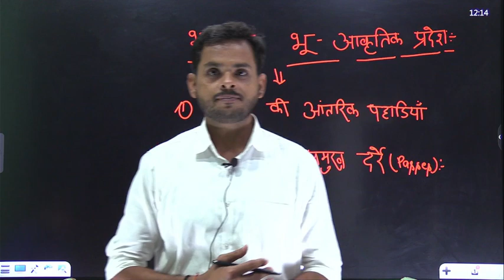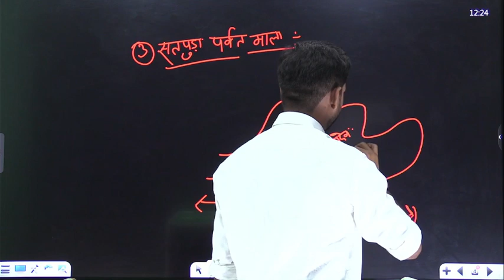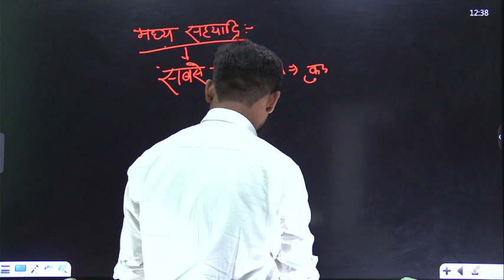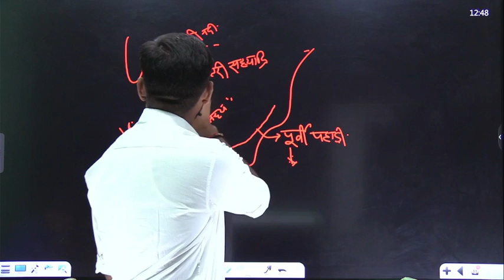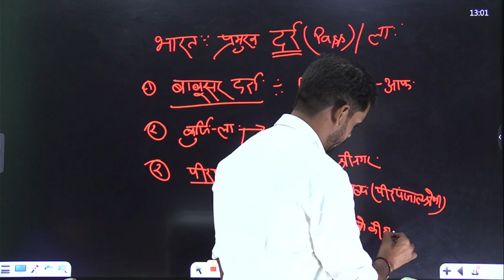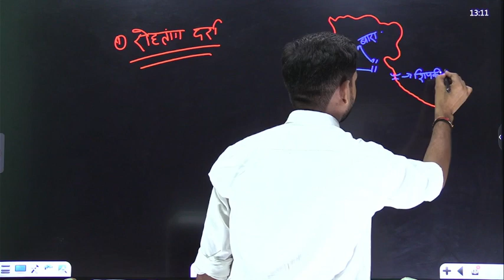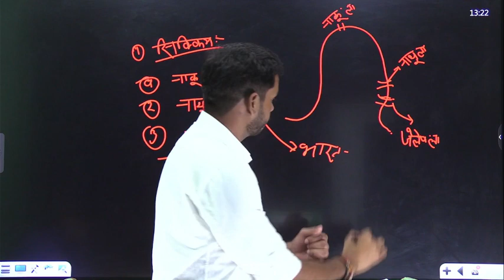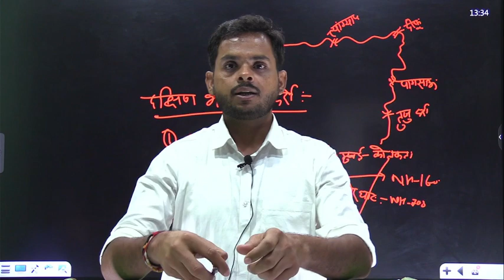Geomorphic Regions of India | inner mountain ranges of india|South Indian Mountains|Passes of India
Video Title:  Geomorphic Regions of India|
भारत का भू-आकृतिक प्रदेश|

PART-2

inner mountain ranges of india|Highest peaks

South Indian Mountains|

western coast and eastern coast mountain ranges of india|

भारत के पश्चिमी तट और पूर्वी तट पर्वत श्रृंखलाएं|

Highest peaks in Western coast and eastern coast of india

Important Mountain Passes India|

UPSC-2023
UPPSC-2023
Allahabad High COURT Group C & Group D & Steno & Driver -2022
SSC(CGL & CHSL & GD)-2022
Railway Exam-2023
Banking Exam -2022-23

"Yct Books Official YouTube channel"

By Sagar Maurya

SSC BOOKS-
RRB BOOKS-

CIVIL ENGINEERING-
ELECTRICAL ENGINEERING-
MECHANICAL ENGINEERING-
ELECTRONICS-
AGRICULTURE BOOKS-

TECAHING BOOKS-
UPTET-